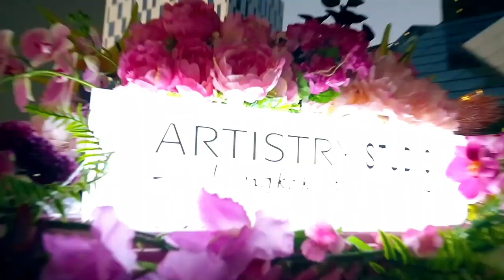아티스트리 X 2019 부산국제영화제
8년 연속 다이아몬드 프리미어 스폰서인 아티스트리와 함께해 더욱 다이나믹했던 제 24회 부산국제영화제 현장을 전합니다.